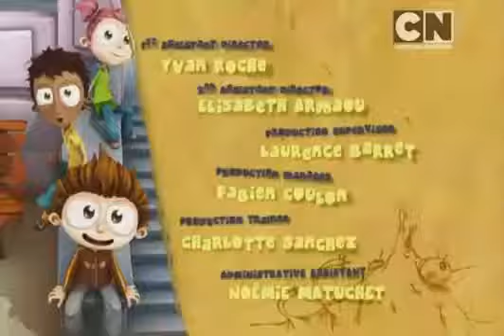Angelo e cel mai tare - Sosește Moș Ene & Din ușă-n ușă-n ușă